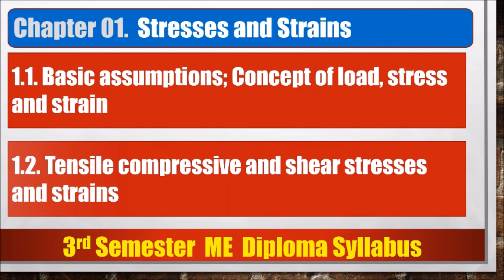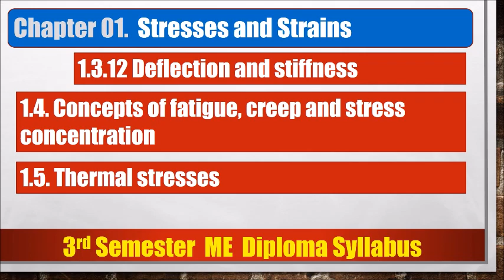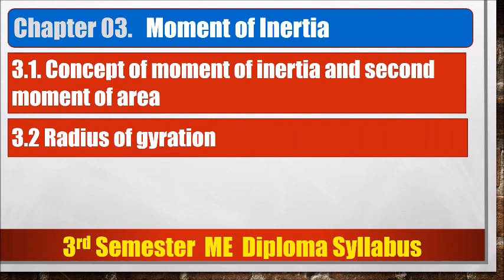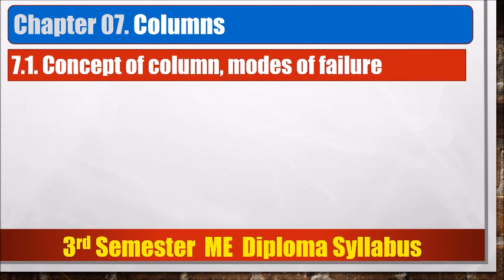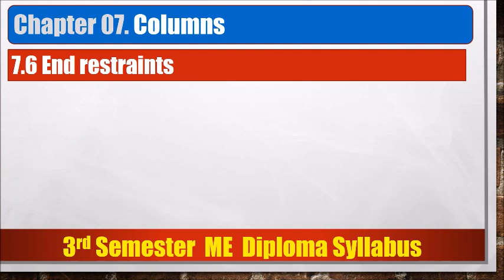Mechanics of Solids // 3rd Semester ME Diploma Syllabus // Syllabus & Chapter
Hello Students!
इस विडियो में मैंने  Mechanics of Solids  3rd Semester  ME  Diploma Syllabus के बारे में बताया है

3.Mic 1
4.Mic 2